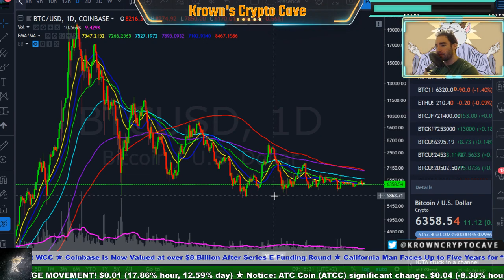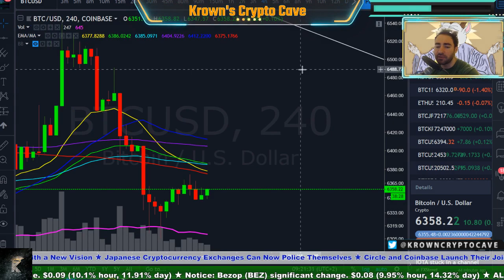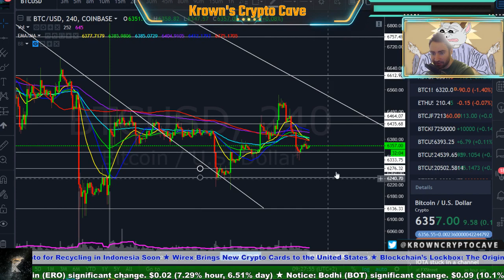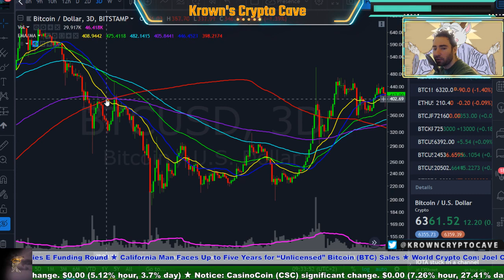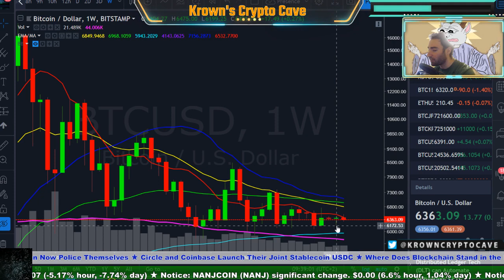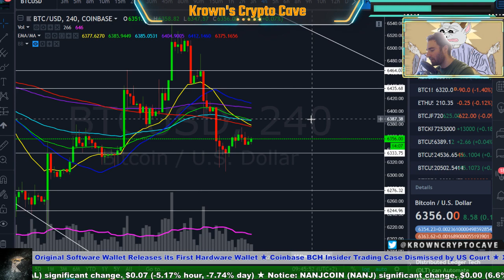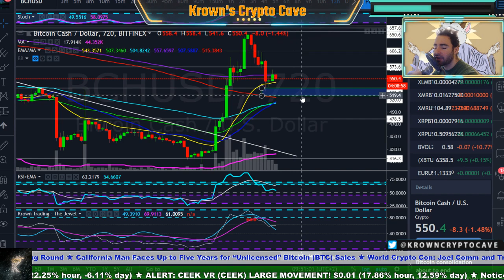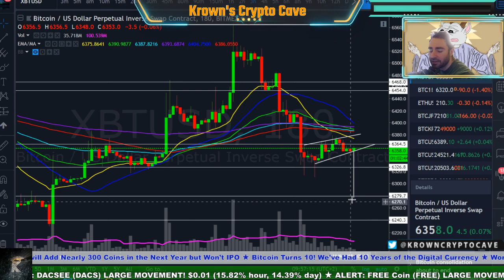Bitcoin The Next Move - Will Daddy Bakkt Save Crypto?!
My preferred method of scalping by timing both entries and exits in a trifecta of three unique oscillators

Reminiscences of a Stock Operate

S9 Antminer (Cryptocurrency mining rig)

Checkout my favorite exchange Bitmex this link will give you reduced fees.